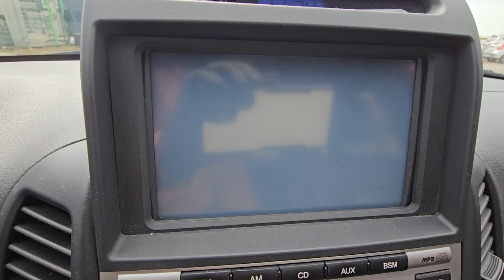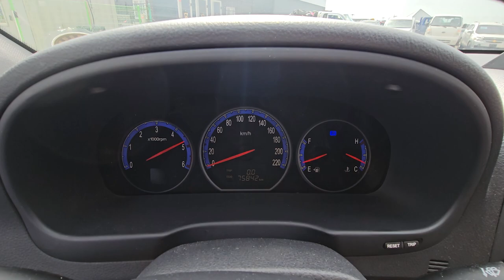2009 Hyundai Santafe used car export (9U483102) carwara, 카와라 싼타페 수출영상합본 9U483102